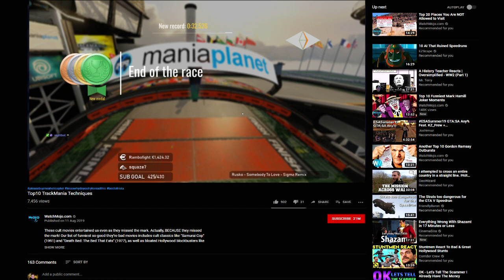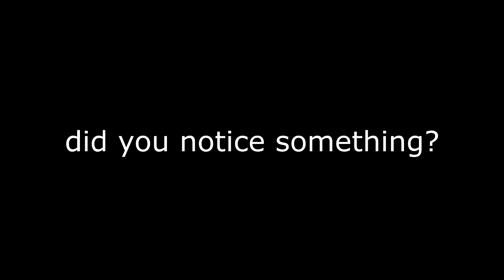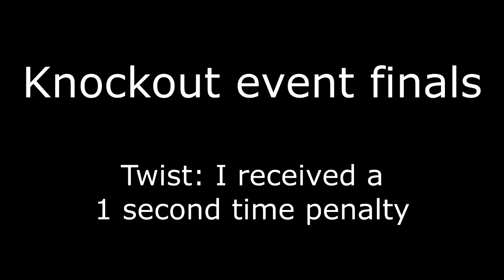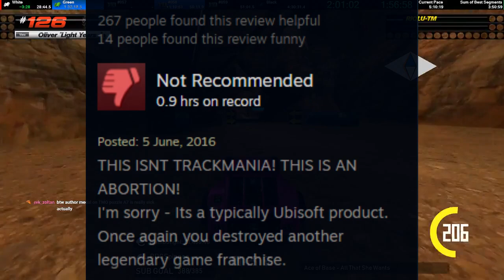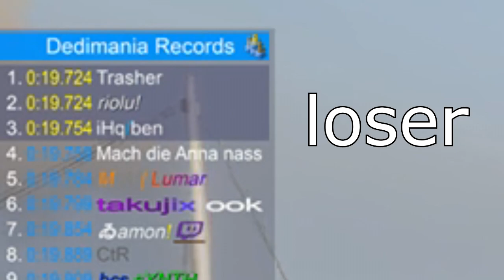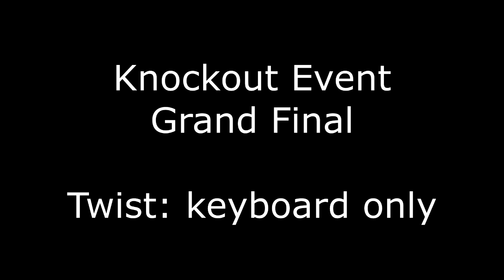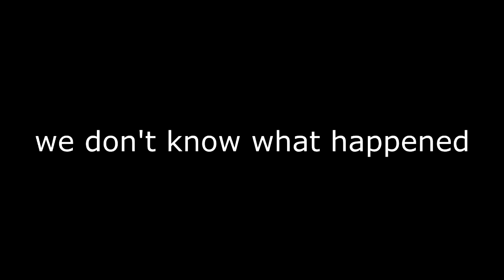Best of riolu - June & July 2019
Hello there, Internet user! Let me invite you to a little rundown of stupid shit, laughable moments and trash jokes that happened on my stream in the months of June and July 2019.
Enjoy responsibly.

Recommend me to friends, family & your pets.